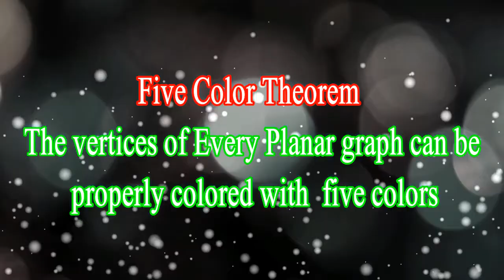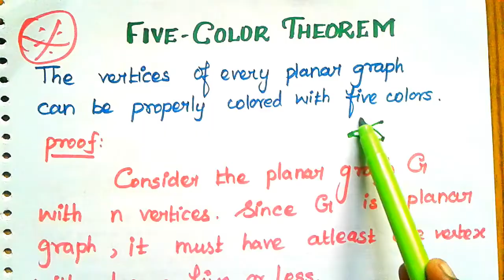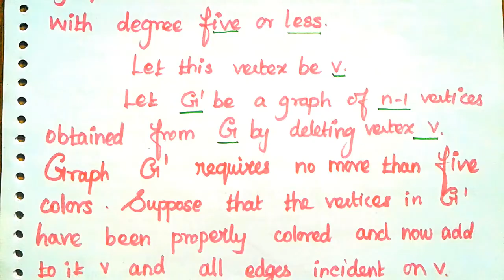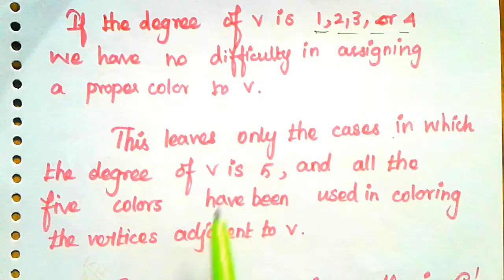#29 Five Color Theorem in Graph Theory with proof [WELCOME ENGINEERS]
In this video we are going to see the important Theorem:The vertices of every planar graph can be properly colored with five colors with Proof [Five Color Theorem] in Tamil.

Our Created Playlist URL:

1]RMT/Operations Reasearch

2]GTA[Graph Theory And Applications]

3]PQT[Probability & Queueing Theory]

4]TOC[Theory of Computation]

#18 Graph Theory:Theorems on Trees-A graph G with n vertices,n-1 edges,and no circuits is connected

#19 Introduction To Pendant Vertex,Distance and Metric in Graph Theory[Tamil]

#20 Introduction To Eccentricity and centre in Graph Theory[Tamil]

#21 Introduction To Spanning Tree in Graph Theory[Tamil]

#22 Introduction To Rank And Nullity  in Graph Theory[Tamil]

#23 Cutset and Fundamental Cutset in Graph Theory  [WELCOME ENGINEERS]

#24 Operations on Graphs  Union,Intersection,Ringsum in Graph Theory [WELCOME ENGINEERS]

#25 Theorem :The ringsum of any two cut sets in a Graph is either a third cutset or an edge disjoint union of cutsets in Graph Theory [WELCOME ENGINEERS]

# 26 Connectivity and Separability in Graph Theory [WELCOME ENGINEERS]

#27 Chromatic Number and Proper Coloring in Graph Theory with Example [WELCOME  ENGINEERS]

#28 Chromatic Polynomial in Graph Theory with Example [WELCOME ENGINEERS]